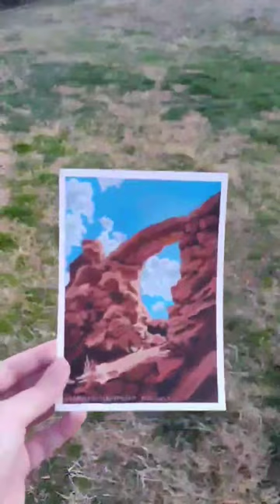✨ Painting Arches National Park, Utah ✨